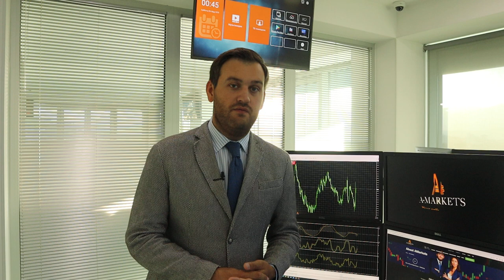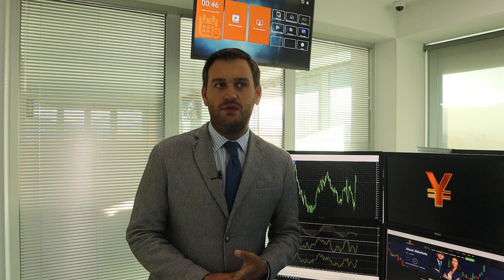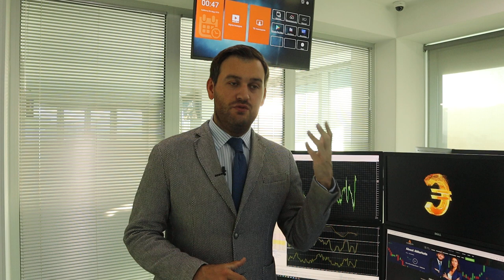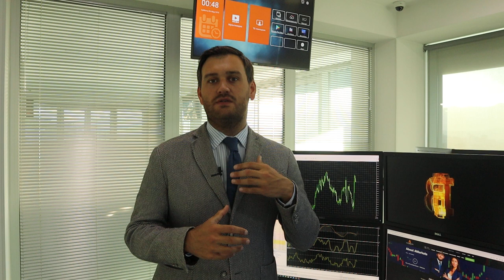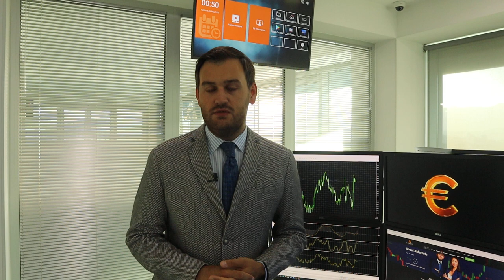Байден не против сильного доллара | AMarkets